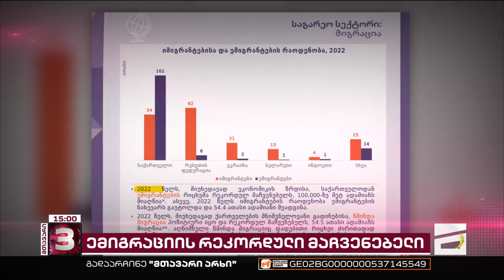ემიგრაციის საგანგაშოდ რეკორდული მაჩვენებელი